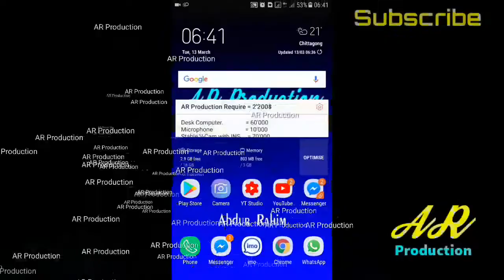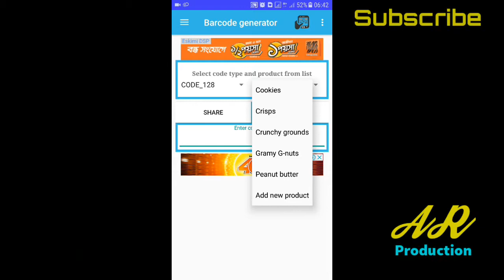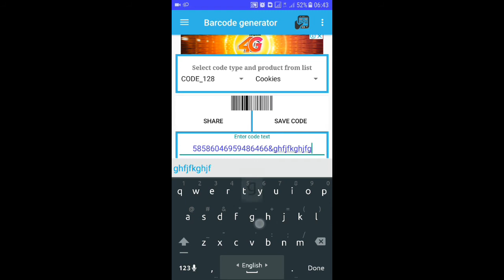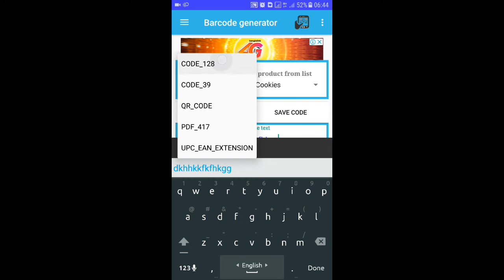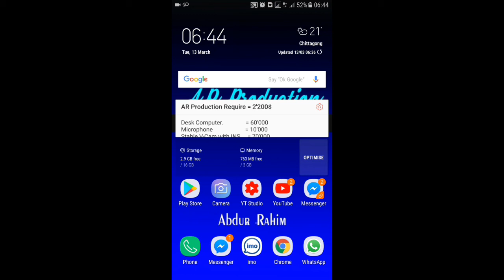বিভিন্ন পন্যর গোপন কোডটি কিভাবে দেয়া হয়? কিভাবে বানাবেন জেনে নিন | How to Create Barcode In Mobile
Generate and scan bar codes in all formats and attach to your products.